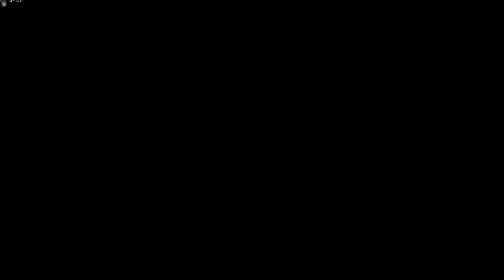DBFZ SSJ Goku 1v3 Comeback #10